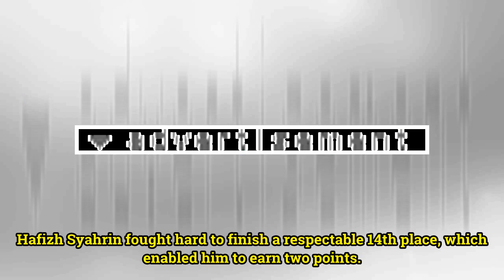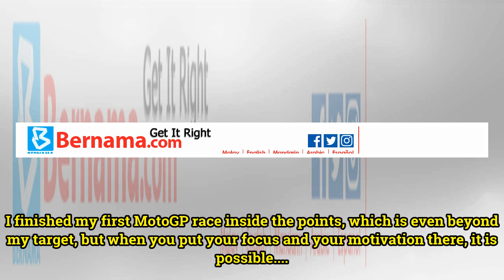Hafizh Syahrin earns two points in Qatar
Last update: 19/03/2018 KUALA LUMPUR, March 19 (Bernama) -- Malaysia's first MotoGP rider, Hafizh Syahrin Abdullah scored a commendable points finish in his race debut at the season opening Qatar Motorcycle Grand Prix at Losail Circuit on Sunday. The MotoGP rookie who started from 15th on the grid c...